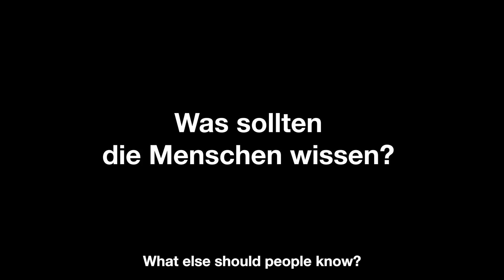Special Olympics World Games Berlin 2023 come to a close today 🎊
After an action-packed and emotional week of competition, the Special Olympics World Games Berlin 2023 come to a close today with what we know will be a memorable closing ceremony. 🎊

As a proud supporter of the Games, we’ve checked in with football player Sol Rein-Saunders throughout the event to get her insight on a range of topics. She’s given us her thoughts on what it takes to be a good athlete, a good teammate and above all a good person both on and off the field of play. We thought it was fitting to give the floor to Sol once again to close out these incredible Games. Check out the video to hear what she has to say!